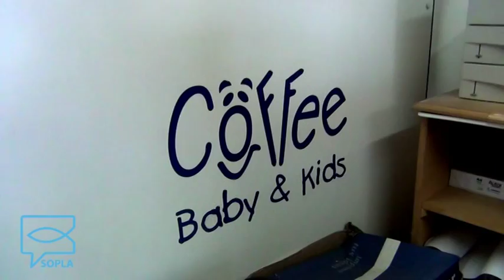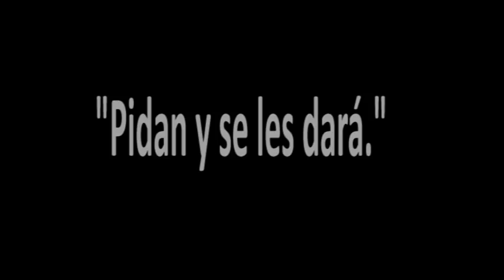SOPLA Mc 7, 24-30 (Ignacio Klappenbach - Empresario Textil).